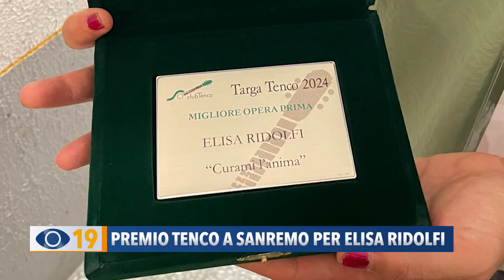Premio Tenco a Sanremo per Elisa Ridolfi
A Sanremo, la cantante fanese ha ricevuto la Targa Tenco per la migliore opera prima con il suo album “Curami l'anima”.